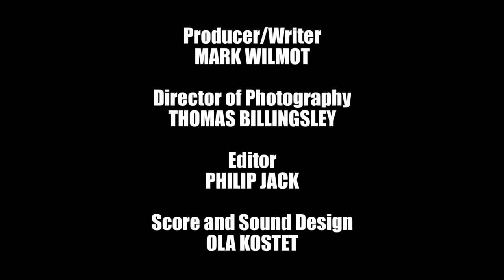Mark and Steve vs the Woods Teaser trailer version 1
Trailer #1  for upcoming Horror-Comedy "Mark and Steve vs the Woods"
Unaware of a Cabin's bloody history, two struggling writers decide to spend the weekend in the woods finishing their script. Soon all hell breaks loose. Starring Chris Gauthier